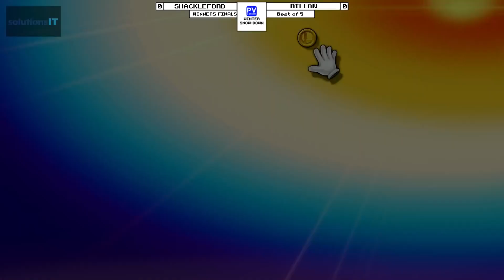PV E-Sports Winter Snow Down | Ultimate Singles | Billow VS huh | Winners Finals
Recorded on November 4th at The Bunker Youth Ministry in Winkler Manitoba!

The PV E-Sports Winter Snow-Down is a charity fundraiser for Sixteen13 Ministry!

All Tournament Streams can be watched live on:  @pve-sports

Next Tournament: PVSM#34 on November 18th 2023!